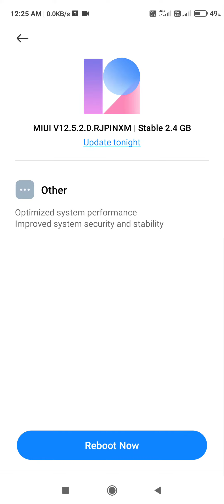poco m2 pro received miui 12.5.2.0 update with Android 11.size 2.4gb